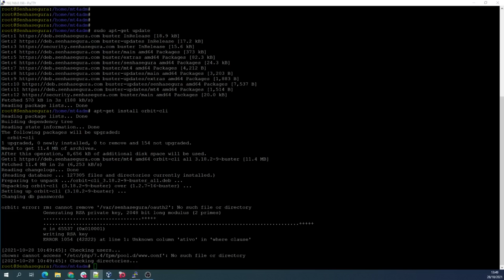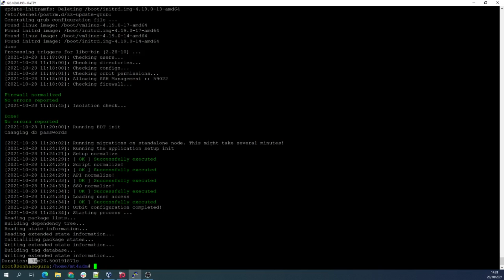Orbit [3.18] - Como atualizar o senhasegura - pt-BR